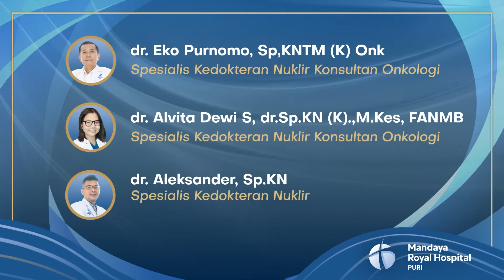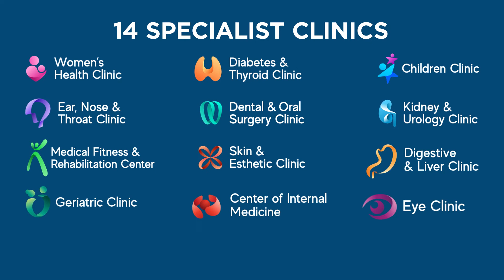Mandaya Hospital Hadirkan Terapi Ablasi Iodium Untuk Pengobatan Tiroid, Hipertiroid & Kanker Tiroid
Mandaya Royal Hospital Puri meluncurkan pusat layanan kedokteran nuklir yang berfokuskan pada pengobatan penyakit hipertiroid, kanker tiroid dan gangguan kelenjar tiroid. Salah satu metode terapi yang diunggulkan adalah Ablasi Tiroid Radioaktif Iodium 131 (RAI) yang bertujuan menyusutkan hingga menghilangkan seluruh kelenjar tiroid yang menunjukkan sifat keganasan seperti kanker tiroid.

Pusat Kedokteran Nuklir Mandaya Royal Hospital Puri hadir dengan tim dokter konsultan berpengalaman yang juga menjabat sebagai Ketua Asosiasi Kedokteran Nuklir yaitu :
dr. Eko Purnomo Sp.KNTM (K) Onk
dr. Alvita Dewi S, Sp.KN (K) M.Kes, FANMB
dr. Aleksander Sp.KN.

Tentunya, juga dilengkapi teknologi terkini dan kenyamanan pasien, hal ini terlihat dari kelengkapan fasilitas kamar isolasi ablasi yang terdapat smart tv 55 inch, coffee and tea maker, microwave , lemari pendingin, hingga amenities sekelas hotel berbintang.

“Kamar Ablasi Tiroid ini terhitung sangat langka, lebih dari 3000 rumah sakit di Indonesia, hanya terdapat belasan rumah sakit saja yang salah satunya adalah Mandaya Royal Hospital Puri ini yang memiliki 3 kamar ablasi tiroid, visi kami juga tergambarkan dari fasilitas layanan yang memanjakan pasien dan keterjangkauan biaya perawatan. Untuk biaya ablasi tiroid ini berkisar Rp 30 juta dan biaya Whole Body Scan (WBS) dimulai dari Rp 3 juta” tutur Erwin selaku Marketing Communication Director of Mandaya Hospital Group.

“Selain untuk menangani hipertiroid, kanker tiroid dan permasalahan kelenjar tiroid, Kedokteran Nuklir Mandaya Hospital juga hadir sebagai solusi terapi berbagai penyakit lainnya seperti, kanker neuroblastoma, kanker hati, kanker prostat dan membantu tindakan diagnostic, bone scan, renogram ginjal, pendarahan intestinal, jantung dan dakriosistografi mata.” jelas dokter Eko Purnomo Sp.KNTM (K) Onk, selaku Ketua Asosiasi Kedokteran Nuklir pada acara peluncuran Kedokteran Nuklir Mandaya Royal Hospital Puri.